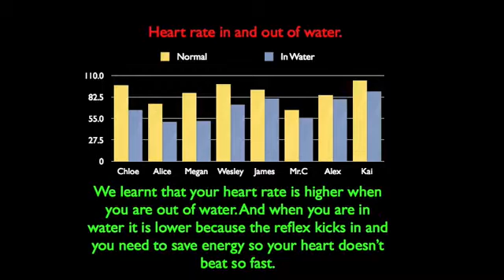Mammalian Dive Reflex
Temperature change is part of the DBT Skill TIP. Activating the dive reflex is a way to change your emotions quickly. Do not use if you have any heart problems.